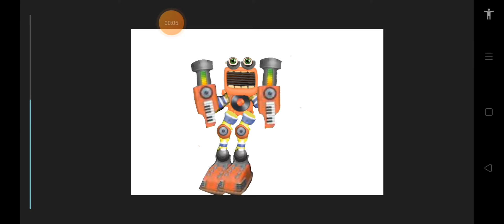rare wubbox fire haven fanmade without voice filther